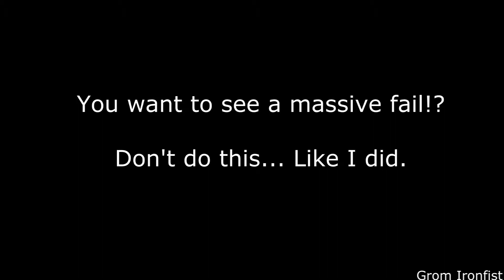Destiny #3 Video Compilation with bosses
This video is mixed with cool and fail moments I've had. I bought the game last year but never posted anything. Instead of showing me doing each mission and making tons of videos I thought of this, so let me know if you like to see more!?

I have stopped monetisation since (Jan 2016) until the future. I started to add thumbails to some videos trying to become more professional then before.